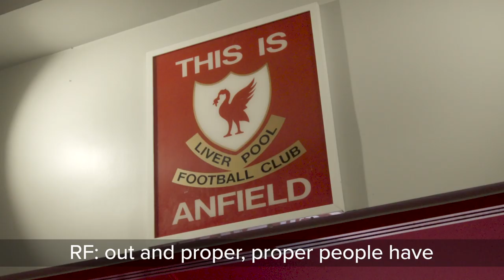Robbie Fowler shows Warrington's Stef Ratchford around Anfield ahead of Dacia Magic Weekend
now!

6 Games
2 Days
1 Iconic Venue
Anfield, Liverpool - 25 & 26 May